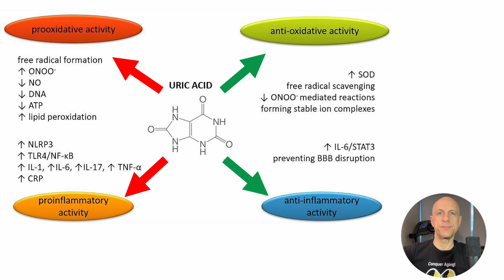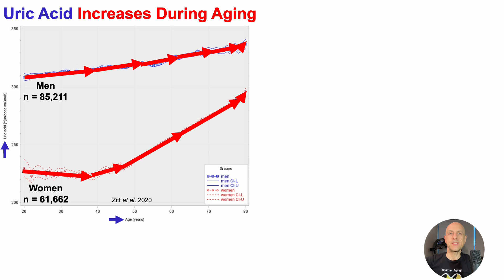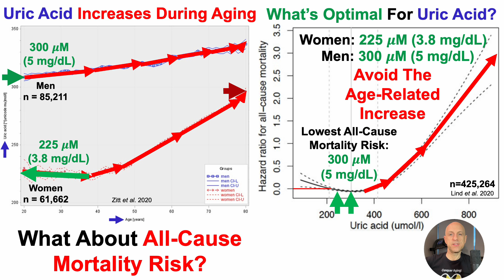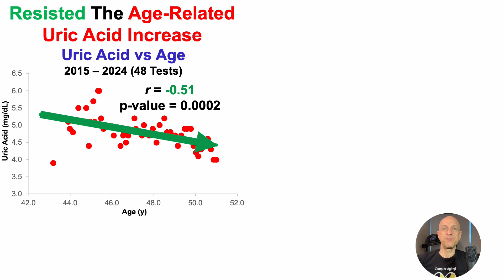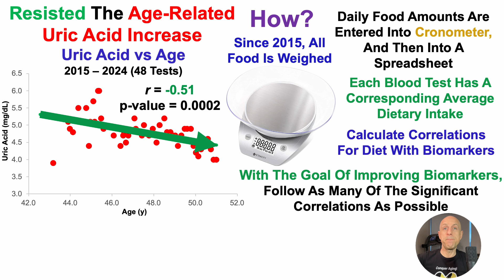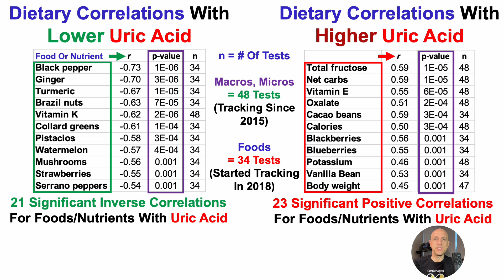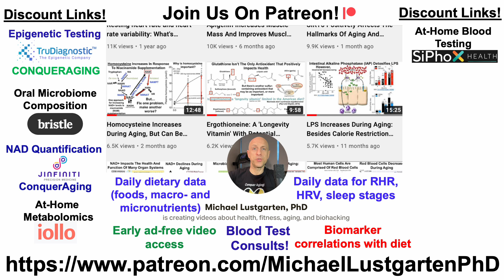Uric Acid: What's Optimal For Health?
Papers referenced in the video:
The Influence of Serum Uric Acid on the Brain and Cognitive Dysfunction

Commonly used clinical chemistry tests as mortality predictors: Results from two large cohort studies

Sex- and age-specific variations, temporal trends and metabolic determinants of serum uric acid concentrations in a large population-based Austrian cohort